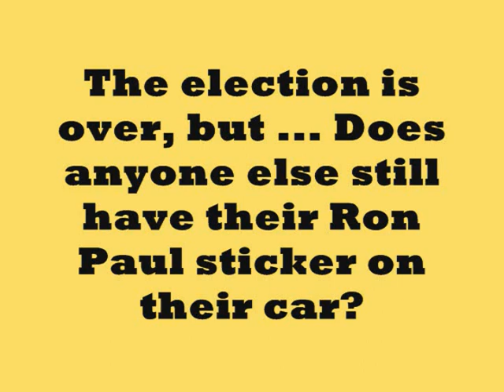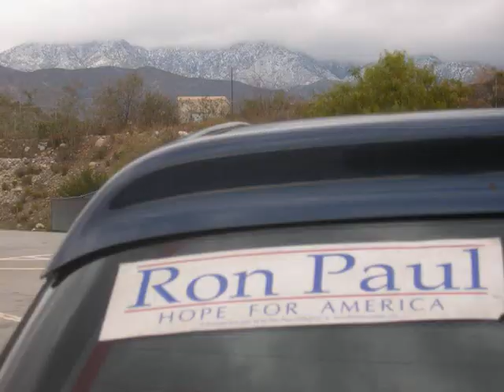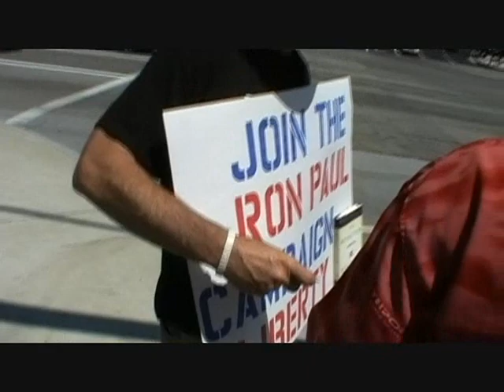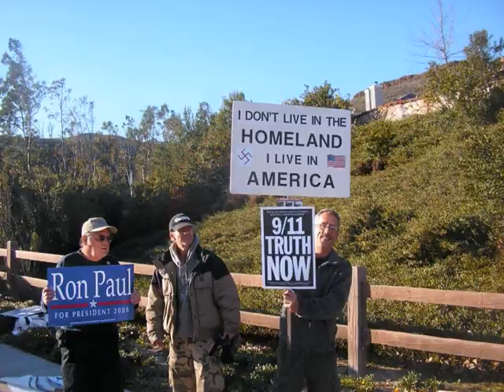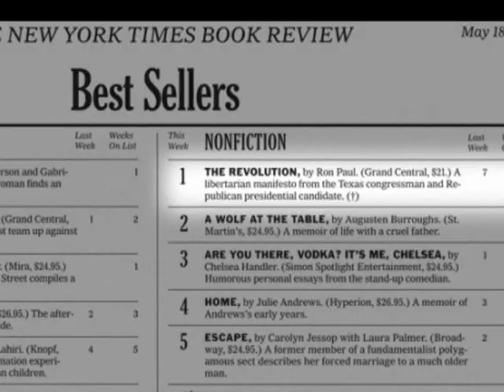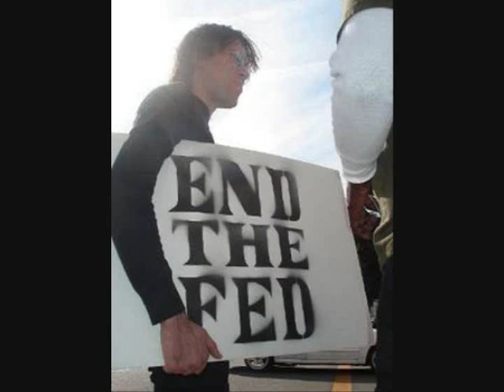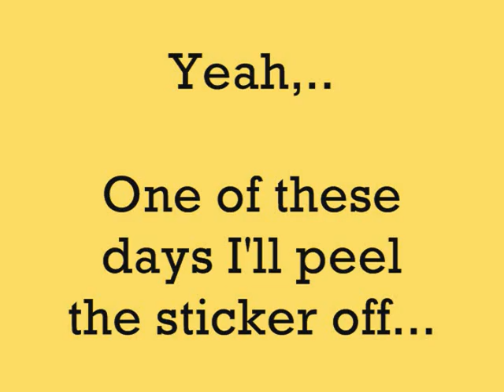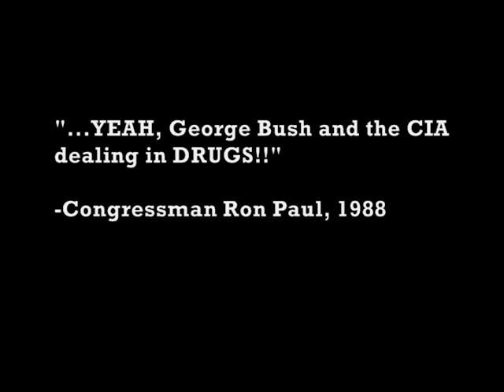The Ron Paul Bumper Sticker Is Still On My Car...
remember the good times. A tribute to Dr. Paul and all his supporters who fight for freedom. Keep up the good work everyone!

RON PAUL ON MORTON DOWNEY JR TV SHOW IN 1988 WHILE RUNNING FOR PRESIDENT AS A LIBERTARIAN, SHOUTS ABOUT GEORGE BUSH SENIOR & CIA DRUG RUNNING. AND YOU THINK HE DONT KNOW THAT 911 WAS AN INSIDE JOB? HA.